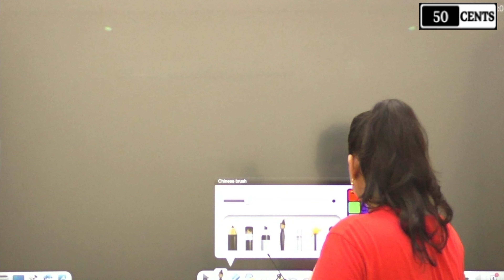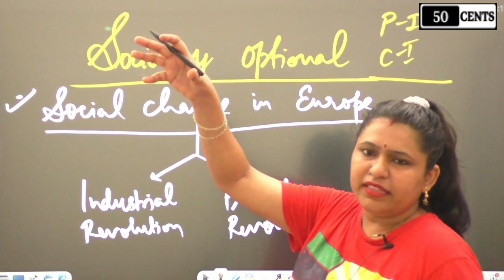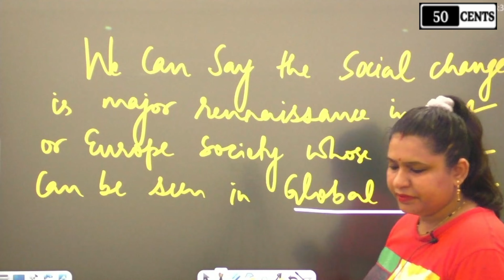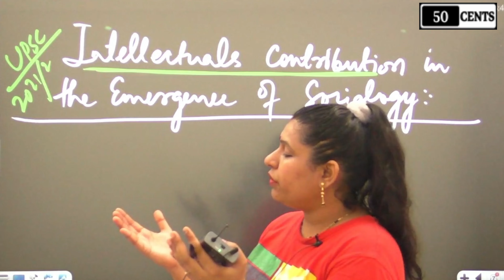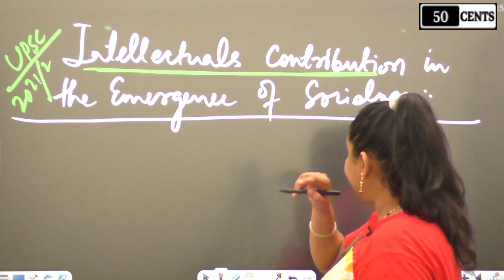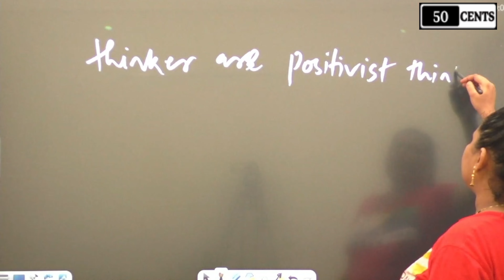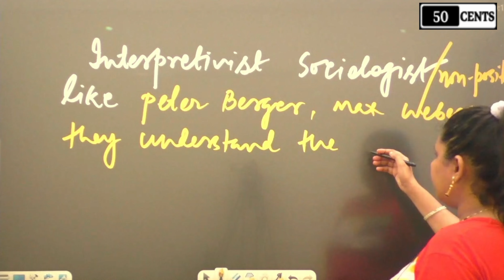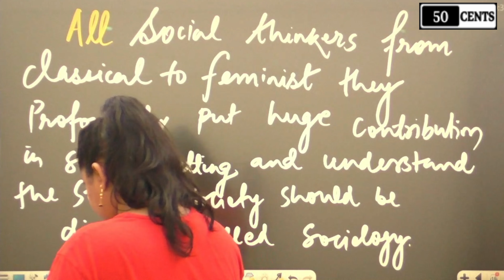What's Holding You Back from Sociology Optional Success in English | Lecture-4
If you're struggling with Sociology Optional in English, this video will help you identify what's holding you back and how to overcome it for success.

50-CENTS | An IAS Institute.

Provides You: Over here you would find General Knowledge, Physics, Chemistry, Biology, Geography, Polity, History, Current Affairs, Science & Technology, AI (Artificial Intelligence), ML (Machin Learning), Block Chain, Computer, Defence, Space Technology, World Map, Indian Geography, Social Education, Civil Servies related all Classes, UPPCS, UPSC, BPSC, BSSC, UPSSSC, SSC, Bank, Railways, Airforce, CDS, NDA, CPF, Afcat, All Others Competitive Examinations (Technical | Non-Technical) complete courses without any Fee/Payment.
आप को हम प्रदान करते है: यहाँ पर आपको सामान्य ज्ञान, भौतिकी, रसायन विज्ञान, जीव विज्ञान, भूगोल, राजनीति, इतिहास, करंट अफेयर्स, विज्ञान मिलेगा। एआई (आर्टिफिशियल इंटेलिजेंस), एमएल (मशीन लर्निंग), ब्लॉक चेन, कंप्यूटर, डिफेंस, स्पेस टेक्नोलॉजी, वर्ल्ड मैप, भारतीय भूगोल, सामाजिक शिक्षा, सिविल सेवा से संबंधित सभी वर्ग, यूपीपीसीएस, यूपीएससी, बीपीएससी, बीएसएससी, यूपीएसएसएससी, एसएससी, बैंक, रेलवे, एयरफोर्स, सीडीएस, एनडीए, सीपीएफ, अफकैट, अन्य सभी प्रतियोगी परीक्षाएं (तकनीकी | गैर-तकनीकी) पूर्ण बिना किसी शुल्क / भुगतान के पाठ्यक्रम।

Abnegation:
अस्वीकरण:
कॉपीराइट अधिनियम - 1976 की धारा 107 के तहत कॉपीराइट अस्वीकरण, आलोचना, टिप्पणी, समाचार रिपोर्टिंग, शिक्षण, छात्रवृत्ति, शिक्षा और अनुसंधान जैसे उद्देश्यों के लिए "उचित उपयोग" के लिए भत्ता दिया जाता है।

                                                                                                                      सहृदय धन्यवाद